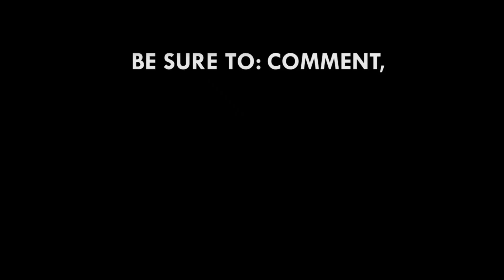I won't insult opponents in my campaign - Mahama